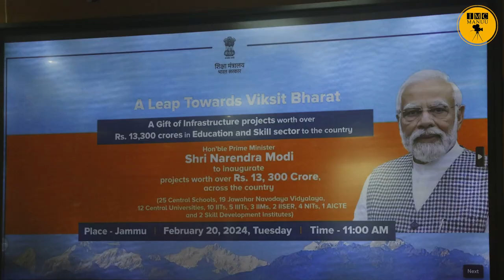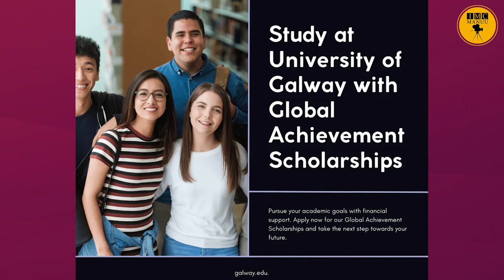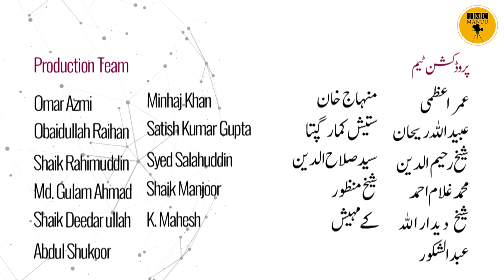Education News bulletin |24th February, 2024 | IMC MANUU